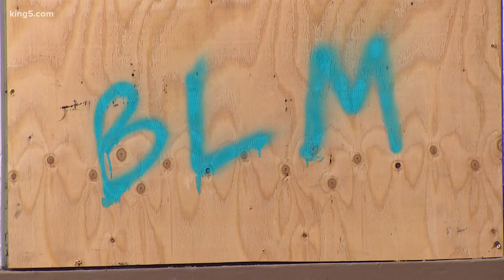Olympia mayor urges businesses to board up their windows ahead of protests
Mayor Cheryl Selby said the city has received information there are calls for people to “incite violence” in upcoming demonstrations in Olympia.